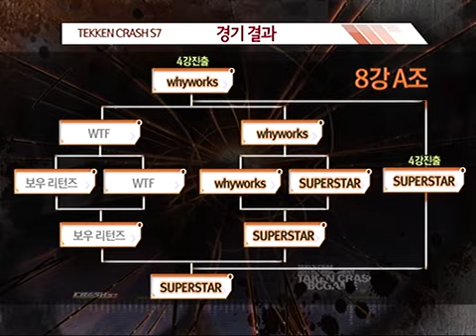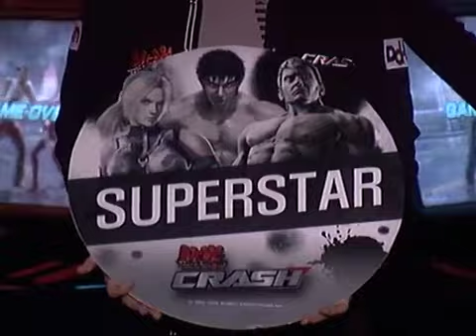TekkenCrash S7 QuarterFinal Group A part.2 Tekken6BR 110508.mp4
Before you watch this vid
you must watch part.1

Winner Team Match
Team WTF vs Team WhyWorks

Loser Team Match
Team SuperStar vs Team Bow Returns

Final Team Match
Team WTF vs Team SuperStar

Come on my channel
view other vids:D

TekkenTag2,Tekken6BR,TekkenCrash vids:D